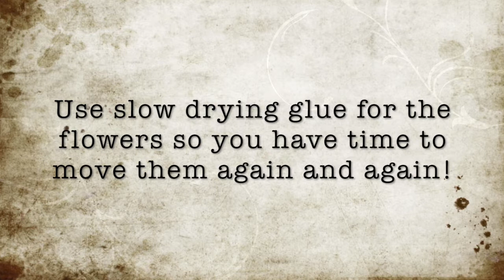Graphic 45 DT - Vintage Christmas card by Nico Scrap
Using Papers by Graphic45